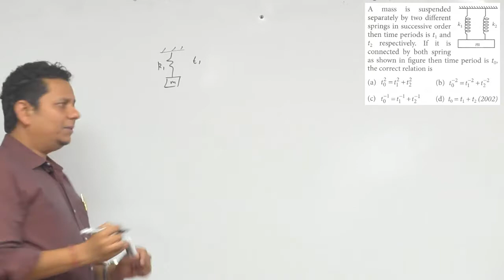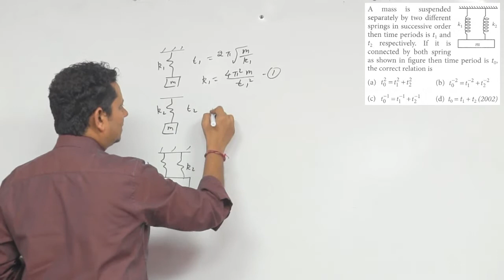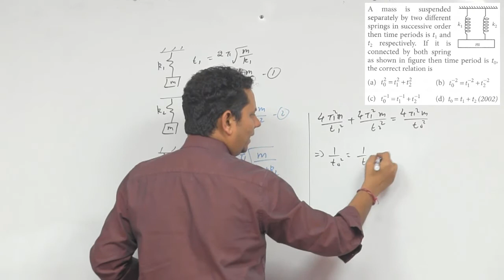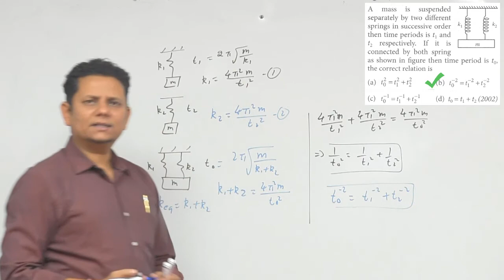A mass is suspended separately by two different springs in successive order then time periods is t 1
A mass is suspended separately by two different springs in successive order then time periods is t 1 and t 2 respectively. If it is connected by both spring as shown in figure then time period is to, the correct relation is